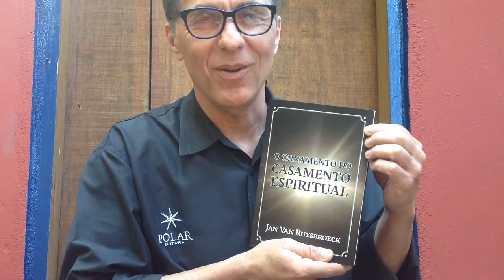ORNAMENTO DO CASAMENTO ESPIRITUAL - Jan Van Ruysbroeck - Obra clássica do séc. 14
O Ornamento do Casamento Espiritual de Jan van Ruysbroeck é o maior místico flamengo e um dos maiores dentre todos os contemplativos cristãos. Uma de suas obras mais importantes é apresentada aqui pela primeira vez para os leitores da língua portuguesa. Ele nasceu em 1293, no pequeno vilarejo de Ruysbroeck ou Ruusbroeck (próximo de Bruxelas), de onde vem seu nome. Segundo os biógrafos, aos onze anos ele fugiu de casa e foi para Bruxelas, onde teve uma educação religiosa, que incluía uma formação ampla em teologia e em filosofia, áreas do conhecimento para as quais demonstrou enorme aptidão. Como Evelyn Underhill descreve em sua Introdução à uma das edições inglesas de obras do autor, “na dimensão espiritual, sua época o influenciou pouco. Como ele dizia, sua preocupação era com verdades que estão ‘fora do Tempo’, no Eterno Agora; e quando ele as está interpretando para nós, a Idade Média e suas limitações caem. Então, deparamo-nos com trechos que Platão ou Plotino de um lado, e Hegel de outro, poderiam ter reconhecido como relatos de alguém que tinha conhecido e experimentado a Realidade que eles apontavam. (…) ele possuía, em um extraordinário grau, o poder de dar expressão verbal e artística às suas altas intuições da Eternidade, o que faltou a tantos grandes místicos”. Em 1343, quando ele tinha 50 anos, o crescente sentimento do contraste entre essas intuições, o excessivo formalismo religioso e a agitação da cidade alcançou um ponto que se tornou insuportável, de modo que ele partiu de Bruxelas para sempre. Instalou-se, com dois outros colegas sacerdotes, num antigo heremitério, na floresta de Soignes. Com o passar dos anos, seus grandes dons místicos tornaram-se conhecidos e vários discípulos se mudaram para lá, dando origem a uma pequena comunidade. Ruysbroeck faleceu no dia 2 de dezembro de 1381, aos 88 anos de idade.

O “Vendedor da Polar” é o produtor, diretor, ator e amigo @marcelopaganottiator

Livro: O Ornamento do Casamento Espiritual
Autor: Jan van Ruysbroeck